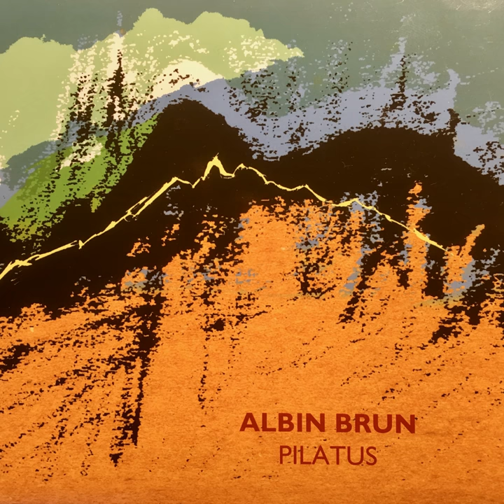Tumli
Tumli · Albin Brun

Pilatus